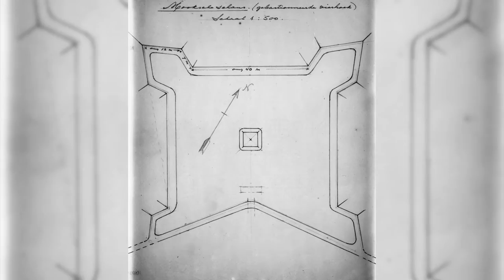Rondje Regio: Mookerheide